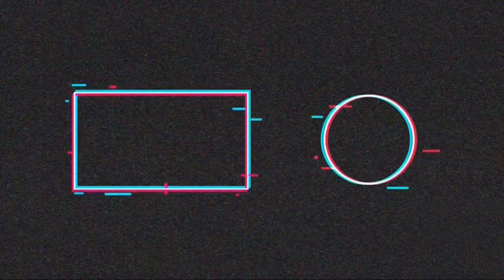1 Hour Best Nightcore / Super Chill Music Mix & Emotional Songs Mix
✥ And i Play ✥
✪ INFORMATION ✪

🎨 Artwork by:
Link: -